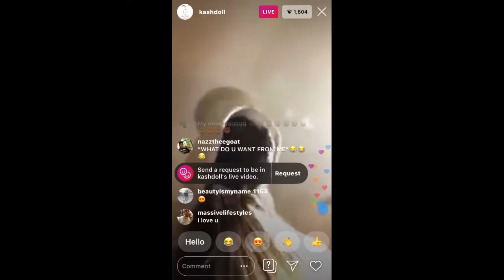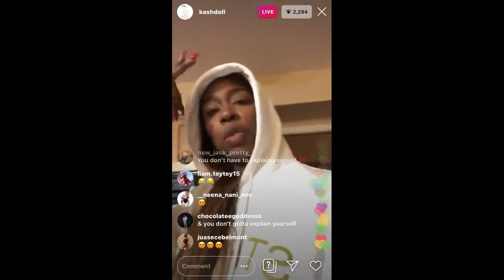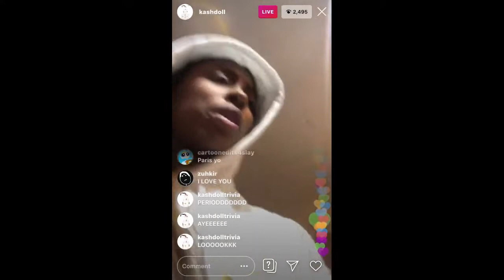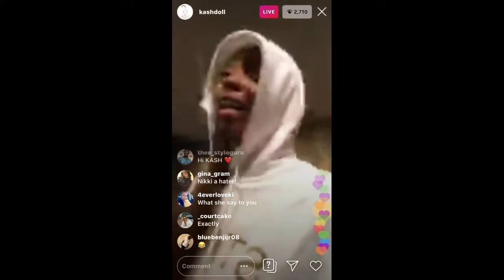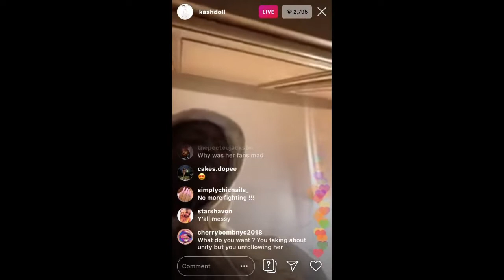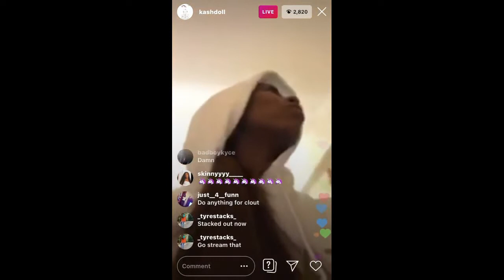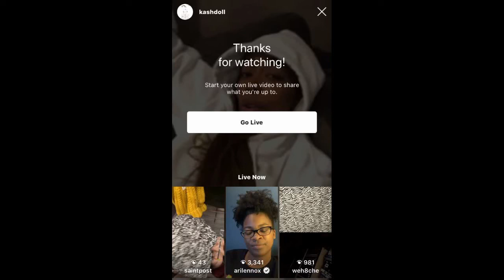KASH DOLL EXPLAINS WHY SHE UNFOLLOWED NICKI MINAJ😱😱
I'm available on plenty of platforms so take a listen